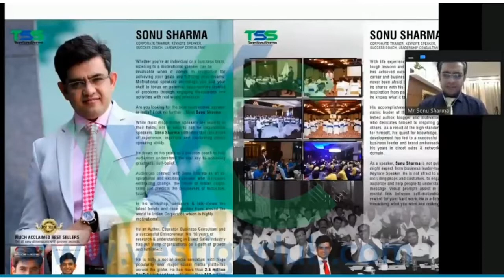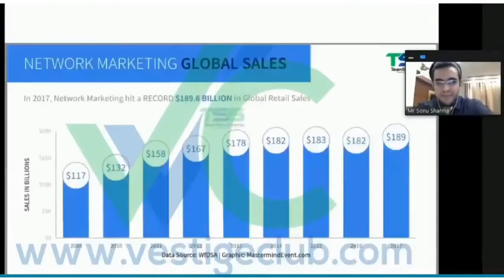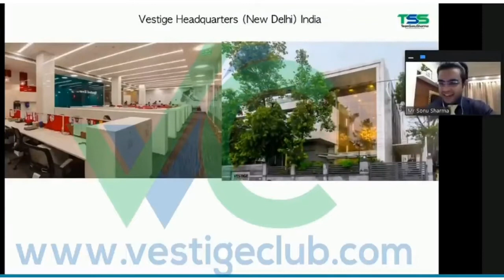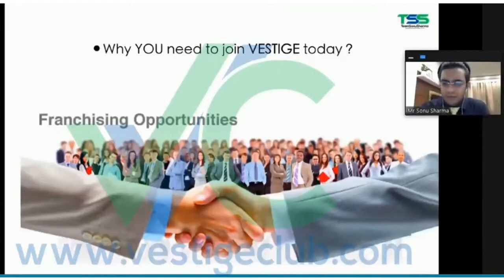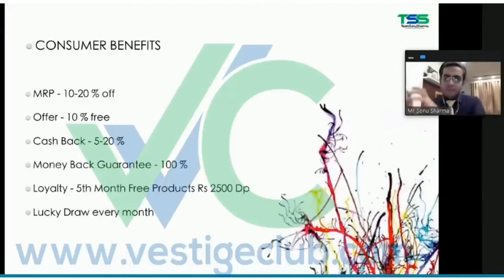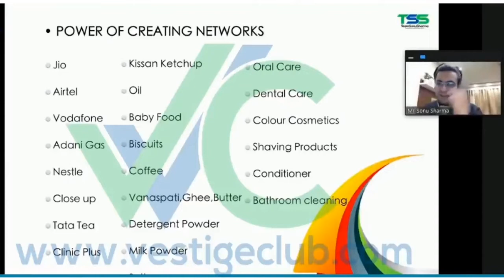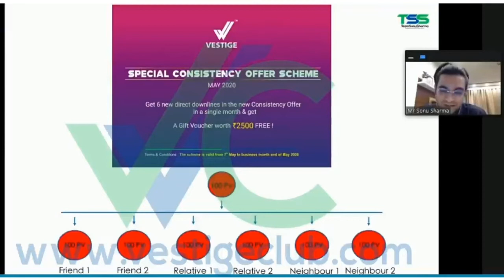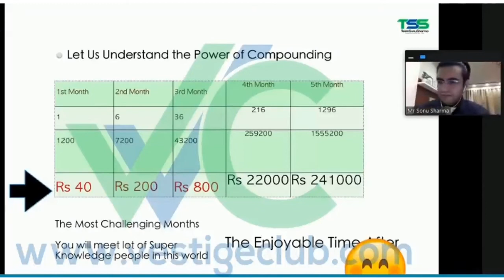🔥 Sonu Sharma Vestige Presentation || Team Sonu Sharma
सोनू शर्मा वेस्टीगे

Search Results

Videos

39:40

Vestige Business Presentation by Sonu Sharma

YouTube · vestige club

17-Jun-2020

7:05

जानिये असली कारण सोनू शर्मा ने वेस्टीज ही क्यों ज्वाइन की? Why Sonu ...

YouTube · Narendra Singh - Apka Channel

17-Sept-2019

3:51

Message From Sonu Sharma | Vestige के सभी Distributors के लिए एक ...

YouTube · Create Your Success

13-Mar-2021

59:32

Vestige Business Plan by Mr. Sonu Sharma

YouTube · TEAM SONU SHARMA

25-Jul-2020

Web results

TEAM SONU SHARMA - Vestige Marketing Pvt. Ltd. - LinkedIn India

New Delhi, Delhi, India · DOUBLE UNIVERSAL CROWN DIRECTOR · Vestige Marketing Pvt. Ltd.

Sonu Sharma an Educator Business Consultant, A Successful Entrepreneur and one of the Best Youngest Motivational Speakers of India Today. As a Highly Successful ...

You manage this Business Profile

Only managers of this profile can see this

A-89, Pocket D, Okhla Phase II, Okhla Industrial Area, New Delhi New Delh, Delhi 110020 India

View profile

Feedback

Web results

Mr. Abhishek Malik- Vestige Team Sonu Sharma - Home | Facebook

Mr. Abhishek Malik- Vestige Team Sonu Sharma · 4.8. Mr Sonu Sharma. Motivational Speaker. 609,128 people like this · See All. 4.3. Naswiz Pune. $$ Business Cen..

5.0(16) · Not Applicable

What is Team Sonu Sharma (TSS)| Vestige |Join-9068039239

24-Dec-2021 — Sonu Sharma is one of the Youngest Inspirational speakers in India and also has a huge fan-based youtube channel. TSS Basically targeted youth ...

8:15

vestige.sonusharma.official - Instagram

227 Followers, 9 Following, 19 Posts - See Instagram photos and videos from SONU SHARMA (@vestige.sonusharma.official)

Sonu Sharma Vestige salary

Sonu Sharma Vestige wikipedia

Sonu Sharma Vestige Age

Web results

Why did Sonu Sharma join Vestige? - Quora

3 answers

In my view any one can join vestige. Definitely Sonu sharma is a good leader and speaker hence his responsibility was also very hing for team.

21 votes

There can never be a single factor responsible for a huge decision like this being taken by ...  More

0 votes

In my view any one can join vestige. Definitely Sonu sharma is a good leader and speaker hence ...  More

2 votes

He knows to future of the direct selling marketing company Vestige is world top 100 direct ...  More

303 votes

100% fraud i will tell you how with all the facts and figures and i will tell you why you can ...  More

Sonu Sharma Age, Wife, Vestige Salary, Net Worth, Biography

Sonu Sharma is the founder of Dynamic India Group with over 250 Crores and 230 branches. But recently, Sonu Sharma moved to Vestige Marketing Pvt. Ltd ...

Profession: Network Marketer, Youtuber, and Motivational Speaker

Mr. Sonu Sharma | Motivational Speaker and Life Coach

14-Dec-2021 — Mr Sonu Sharma (Dynamic Vestige Leader) | Vestige TSS Groups. Anmol Vachan - Quotes, Direct Selling, E-Pathshala, Naswiz, Vestige Marketing / By ...

Team Sonu Sharma. Team Sonu Sharma is part of Vestige Marketing Pvt Ltd. Vestige Marketing Pvt. Ltd., which started its operations in the year 2004, is now ...

What is the phone number of